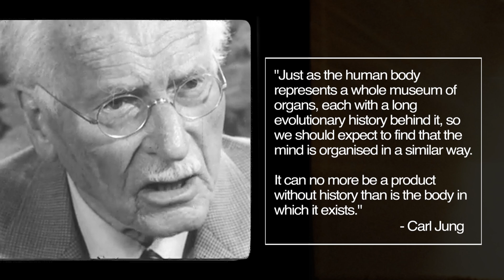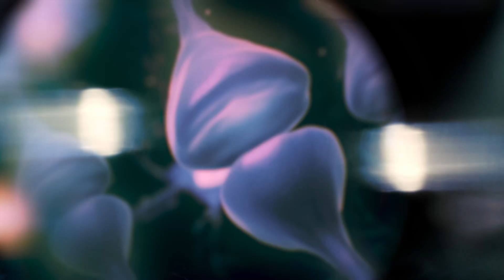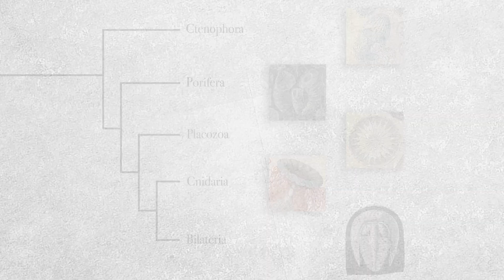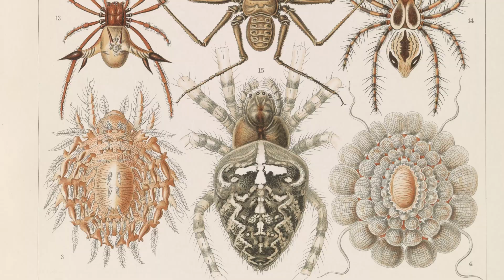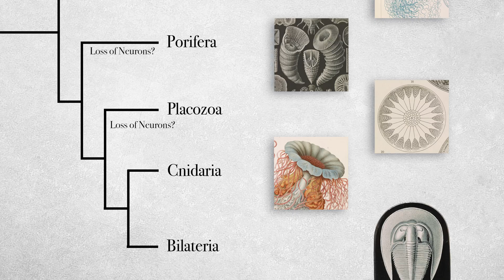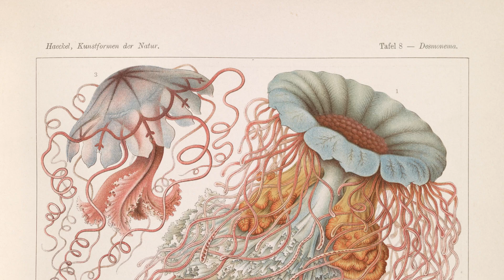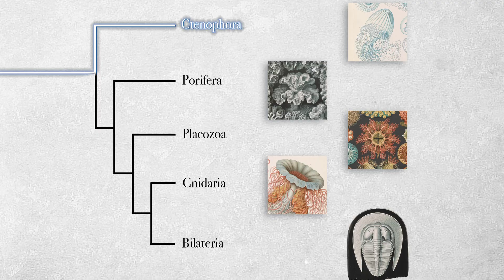Does CONSCIOUSNESS have a Limit?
Sentience vs. Sapience: Understanding the Boundaries of Consciousness. How can we measure awareness in different species? While the structure of a species' nervous system may provide insight, are the lines of consciousness that easily drawn? Join us as we delve into the complexities and implications of consciousness measurement.

Act 2 - Chapter 15: The Sentinel Of Sentience

0:00 - 02:30 Introduction
02:30 - 04:51 The Nervous System
04:51 - 06:10 An Abstracted Whole
06:10 - 14:00 The Evolution Of Thinking
14:00 - 19:50 The Ontology of Touch

Research Cite & Image credit:

Dr. Carl Gustav Jung
by British Broadcasting Corporation; Time-Life Films (1967)

by Erpi Picture Consultants; Encyclopaedia Britannica Films (1937)

Marine Plankton Helgoland / Pleurobrachia pileus Helgoland (2016)

Video of Placozoa (Trichoplax) found in cnidarian cultures at the Department of Zoology Brazil.
Morandini, A. C., Stampar, S. N. & Silveira, F. L. d. (2006)

Cine-Micrographic Demonstration of Malignant Growth
by Huzella, Tivadar (1940)

Darwinius masillae (specimen PMO 214.214), a new genus and species from Messel in Germany (2009). Wiki commons

'The Human Voice' by Bray Studios, Inc. (1921)

except:
Frøhlich Flute Duet in C minor
Beethoven Violin Concerto in D major, Op. 61